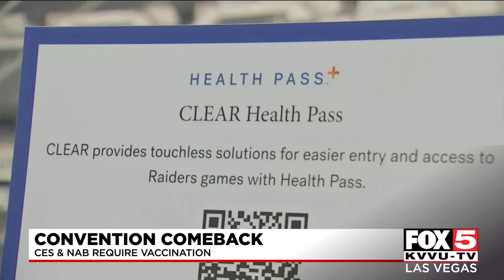Conventions prepare for a comeback while requiring vaccinations for attendees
Conventions are booking in Las Vegas, but event organizers are requiring proof of vaccine.